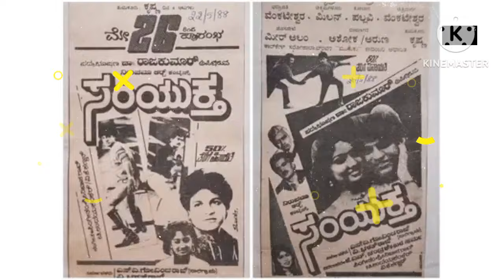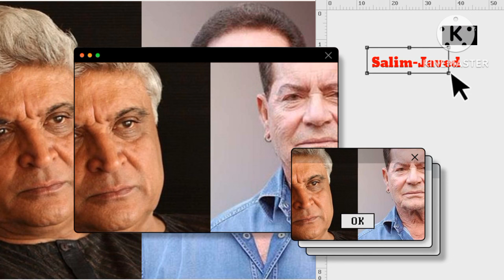Top 8 Suspense Thriller Movies In Kananda | South Crime Thriller Movies | Murder Mystery Part-1